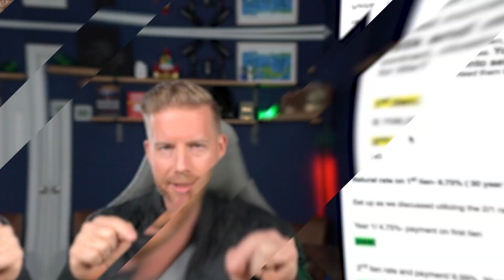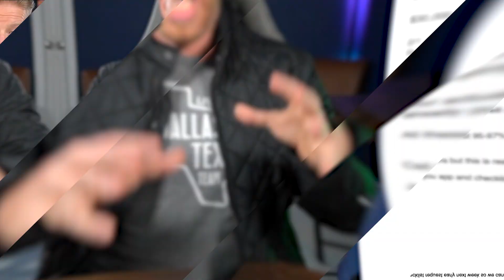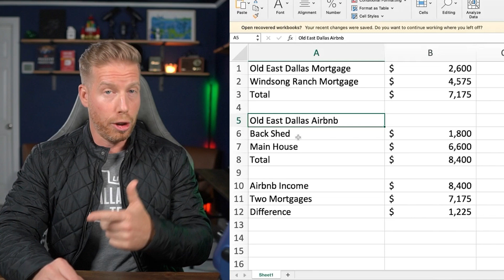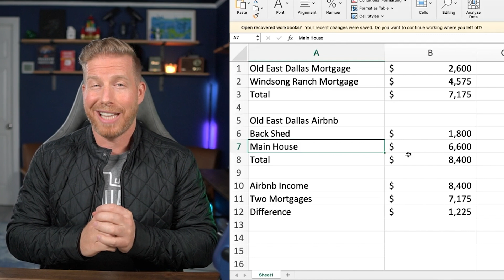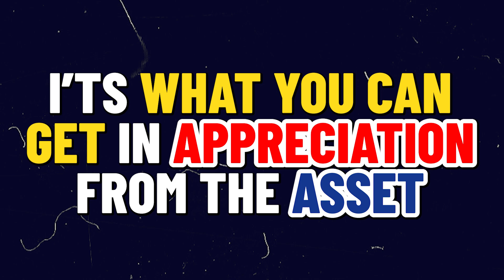DON'T BUY A HOUSE in 2024? | Moving to Dallas Texas | Dallas Texas Real Estate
Is it better if you DON'T BUY A HOUSE in Dallas Texas in 2024? Is the Dallas Texas real estate market finally done for? Why would anyone want to buy a house in this market? These are all questions I'm going to answer on this video today!
Dallas Texas is constantly growing and changing, and but like many other places in the United States right now, interest rates are up, and a lot of people are on the fence about buying a home in this market... but not me! I am BUYING A HOUSE in Dallas Texas right now, because there are some seriously amazing opportunities when you buy in a real estate market like this one. If you're thinking about whether or not to buy a home in Dallas Texas this year, you need to watch this video... because you might just jump off the fence and into a brand new home with what I'm about to share with you. Let's dive in!
If you're thinking about living in Dallas Texas, or any other Dallas Texas suburb, we'd love to help! We would love to help you navigate the Dallas Texas real estate market. Just give us a call, shoot us a text, send us an email, or schedule a Zoom call, and we'd love to help you make a smooth move to Dallas TX!
🆓 FREE RESOURCES:
📝 Preferred Texas Mortgage Partner: Brian McCauley Mortgage Team
We get calls and emails everyday from people just like you, looking for help on making their move to Dallas Texas and we love it.😍 Whether you are moving in 9 days or 90 days, give us a call☎, shoot us a text📝, or send us an email📨 so we can help you make a smooth move to Dallas Texas 🤠
🏠 MUST WATCH Dallas Texas Videos:
00:00 - Intro to Buying a Home in Dallas Texas
01:26 - Should You Buy a House in Dallas Texas in 2024?
04:42 - Why Buying a House in Dallas Texas is a REALLY GOOD Idea Right Now
08:53 - Can You Get 2 Homes for the Price of ONE?
11:00 - Wrap Up on Buying a House in Dallas Texas